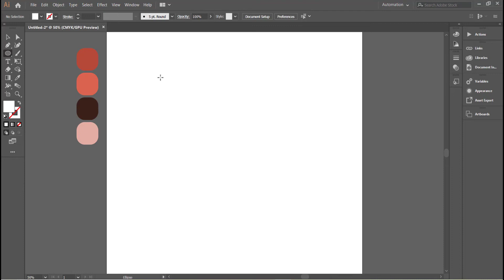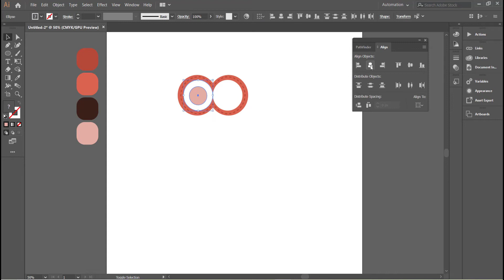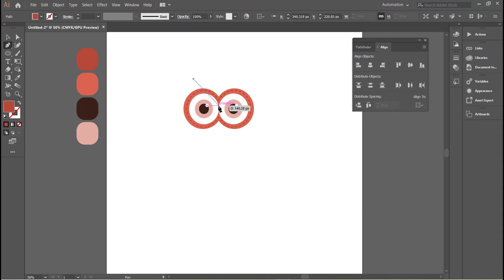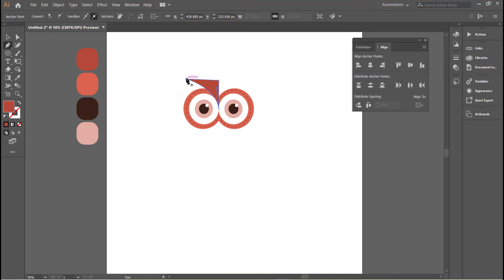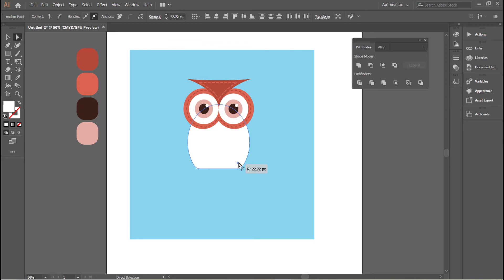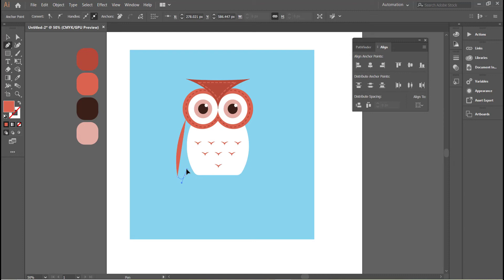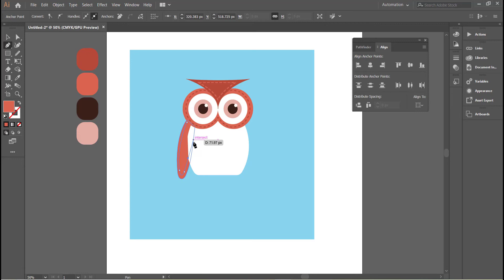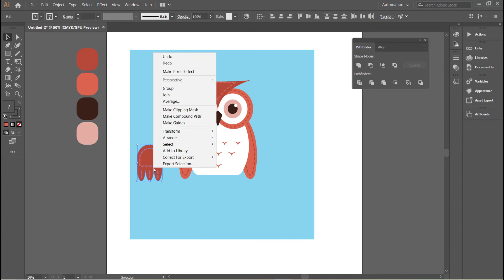Owl Illustrations & Clip Art for beginners part two || Adobe illustrator Tutorial 👌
Owl Illustrations & Clip Art for beginners part two using Adobe illustrator. Beginners to Professionals may get helped from this tutorial. It's a good concept and super easy to make. You may learn a little bit from this video.

Learn more Adobe Illustrator step by step-